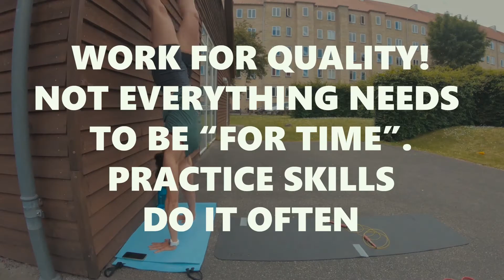FOR QUALITY training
Warm up properly for the given workout.
Mobilize and prep taking in consideration the movements you will perform.
Working for quality allows you to create better movement patterns, which will make you more efficient.
Tempo work. Slow down your reps, especially at the eccentric (otherwise known as negative)
portion of the movement. You’ll build crazy good strength, and your tendons will thank you.
TIME UNDER TENSION IS TIME WELL SPENT. Because of the things said above.
When you’ve become better and feel safe with a movement, go ahead and add it to a workout. We tend to move worse when our heart rate is up, so it’s important to know what you’re doing.
Scaling is just another word for adjusting. Adjust the workout to fit your skill, strength and goals.
Have fun!